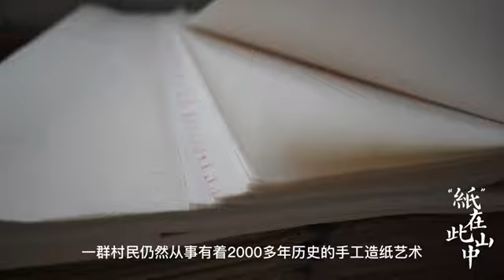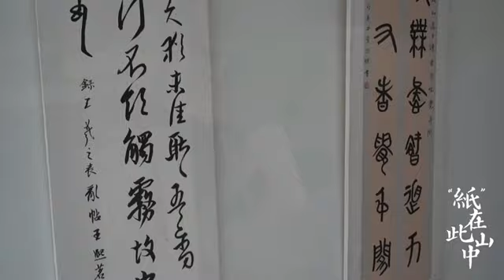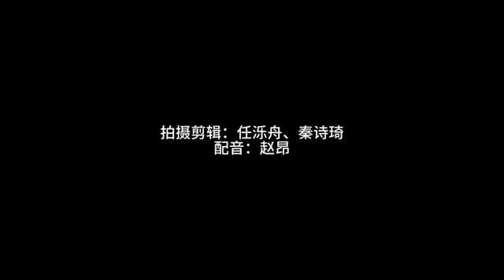“纸”在此山中"Paper" in this mountain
中国的造纸文化流传千年。尽管有着新机器纸的冲击，在湘赣交界的大围山深处，一群村民仍然从事有着2000多年历史的手工造纸艺术。年过古稀的老人黄永根，是浏阳手工造纸制作技艺的市级代表性传承人。16岁时，黄永根从父亲手中继承下这门古老的技术，到他手上已经是第三代了。